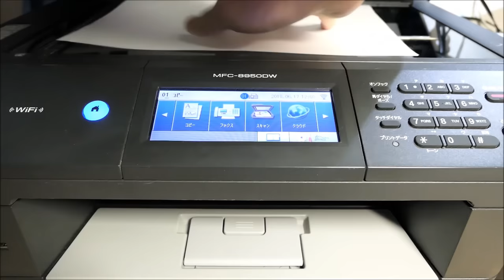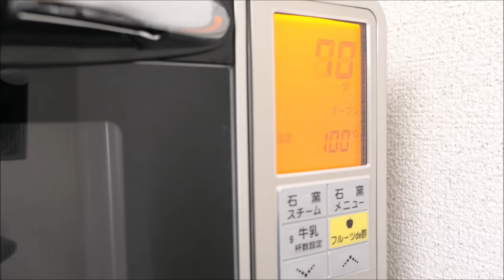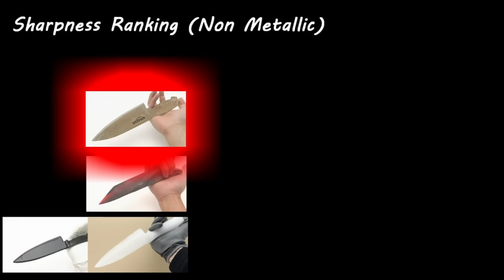アマゾンのダンボールで包丁作り。煮たり、焼いたり、叩いたりして研ぐ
日々届く段ボールの処理に困った男は
家庭でダンボールのリサイクルをはじめた。
煮たり、焼いたり、叩いたりして超硬ダンボール作りを目指す。
糊やボンドは使わずダンボールの濃縮煮汁で代用する

果たしてアマゾンダンボールはどうなってしまうのか・・

※この動画はダンボールで強靭な包丁作りにチャレンジした
amazonダンボールの科学ドキュメンタリー動画です。
※asmr用バイノーラルマイクで録音してみました。
※動画は安全に十分な配慮をして制作しておりますので
絶対にマネしないでください